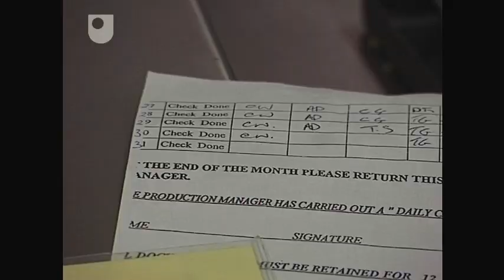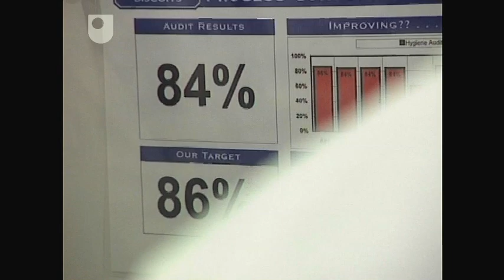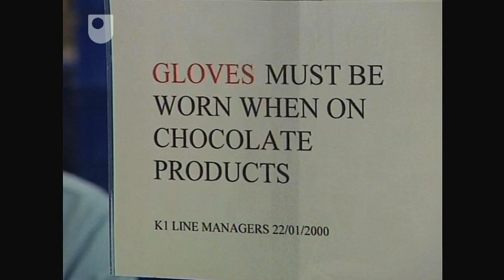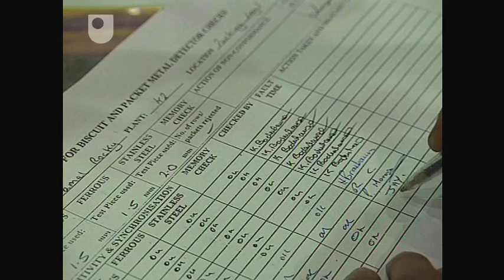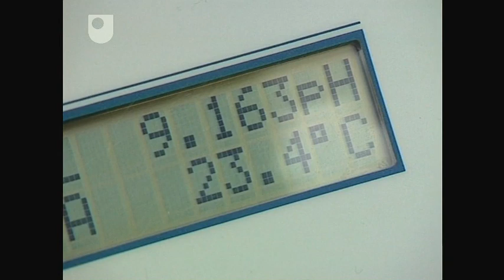Minimising Risk - Integrated Health, Safety & Environmental Management (2/9)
How Fox's have created a strong safety culture in all areas of their operations, so that workers, consumers and  local people are not exposed to needless risks.